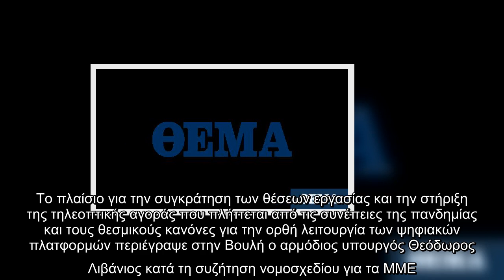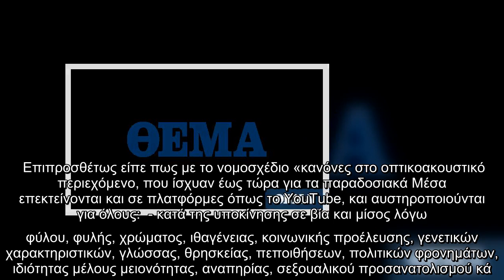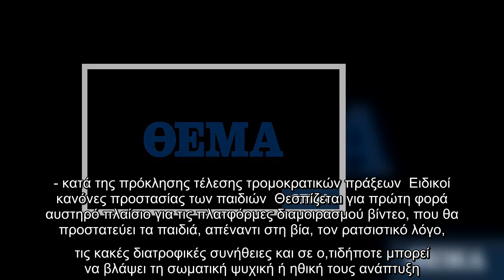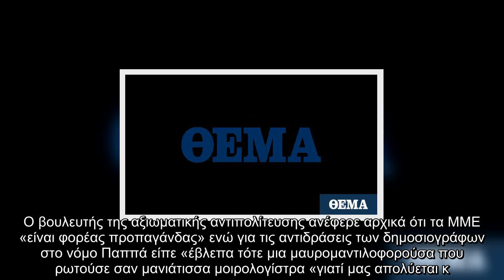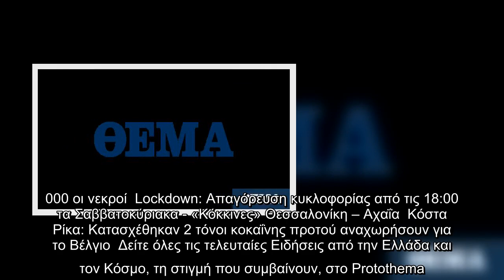Λιβάνιος: Τα ΜΜΕ στηρίζονται όπως όλοι οι κλάδοι της οικονομίας